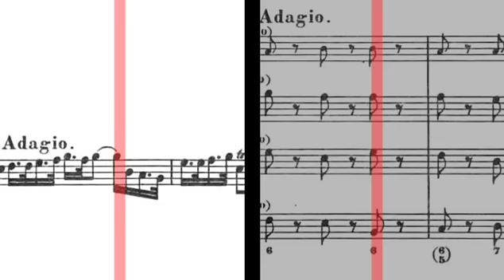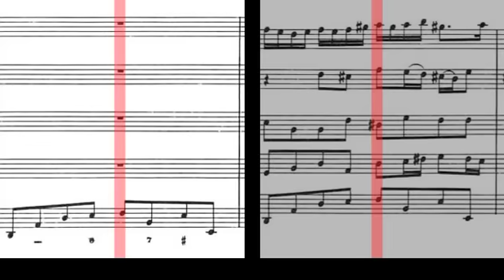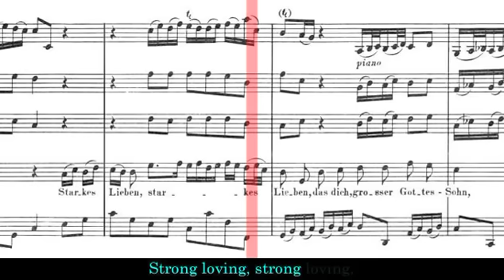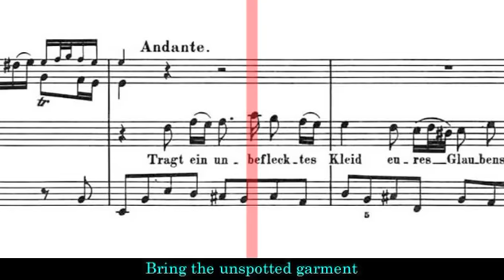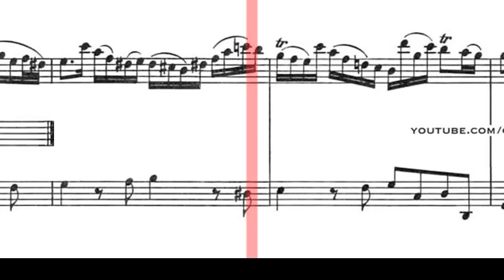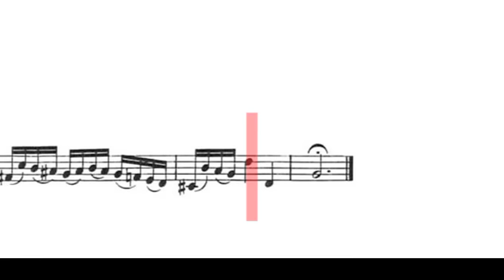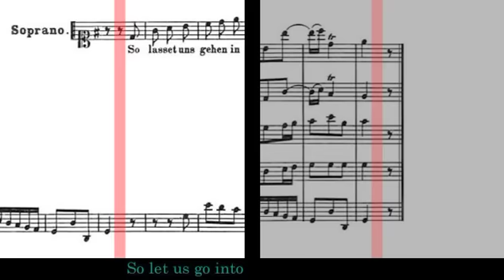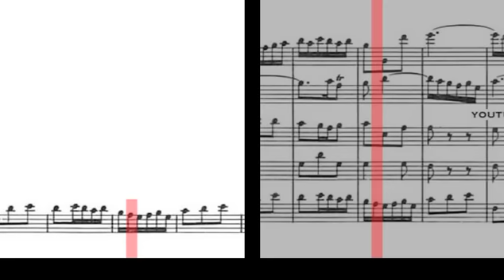BWV 182 - Himmelskönig, sei willkommen (Scrolling)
Performer & Album Info - 31:25
1. Sonata - 00:20
2. Chorus: Himmelskönig, sei willkommen - 2:57
3. Recitative (bass): Siehe, ich komme, im Buch ist von mir geschrieben - 6:49
4. Aria (bass): Starkes Lieben - 7:35
5. Aria (alto): Leget euch dem Heiland unter - 10:26
6. Aria (tenor): Jesu, laß durch Wohl und Weh - 18:30
7. Chorale: Jesu, deine Passion ist mir lauter Freude - 22:58
8. Chorus: So lasset uns gehen in Salem der Freuden - 26:22